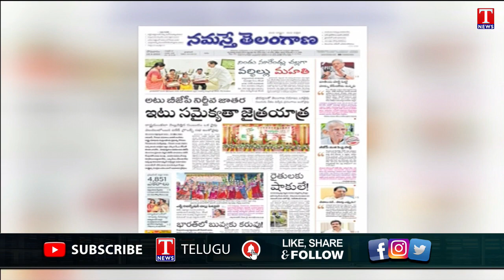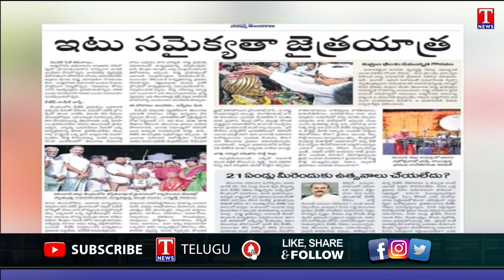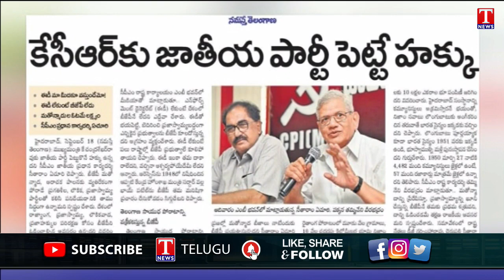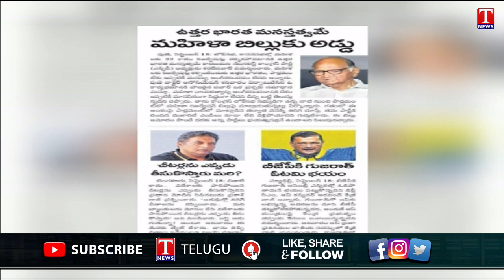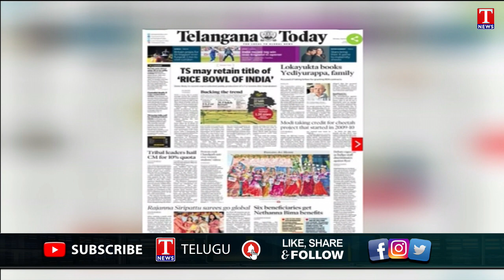Varthalu Vasthavalu | Today's News Paper Headlines | 19-09-2022 | T News